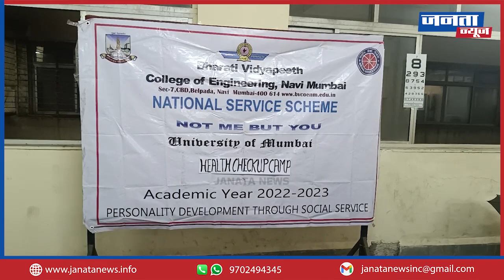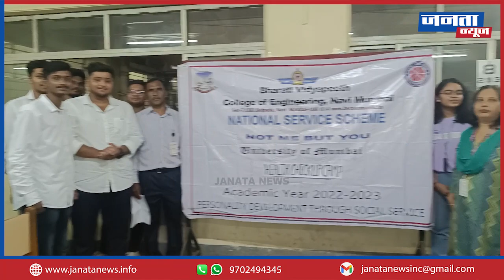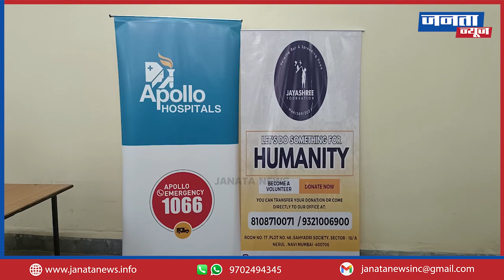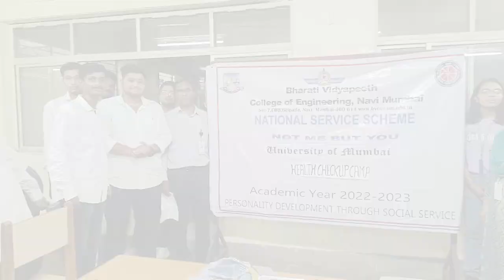NM NSUI आयोजित Health Checkup camp खारघर भारती विद्यापीठ कॉलेज में हुआ संपन्न